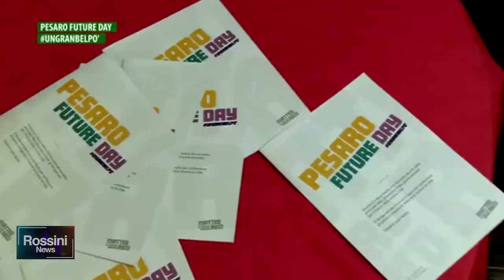Rossini News 30 novembre 2020